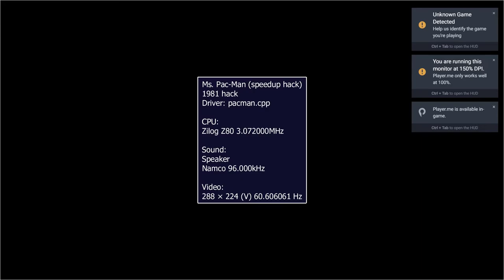Mameui64 ms pacman fast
2 games in 1 second game my highest ms pacman score ever:117,660 points